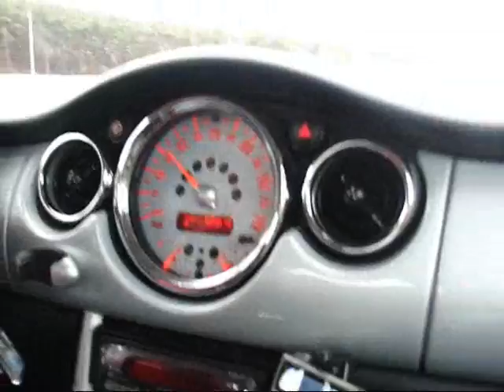Racing.wmv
Circuit Zolder , Jochen Lenaerts Driving a Mini Cooper 5/12/2009